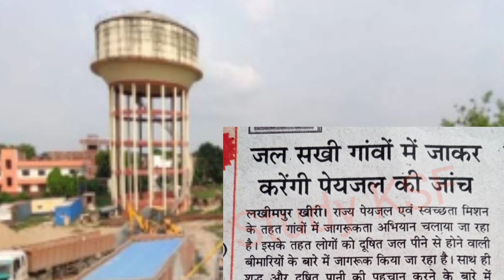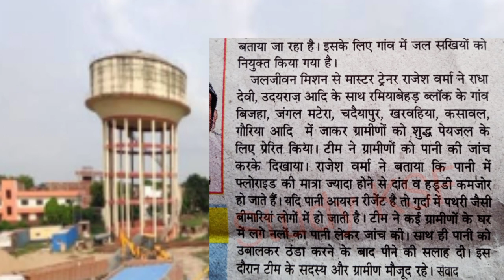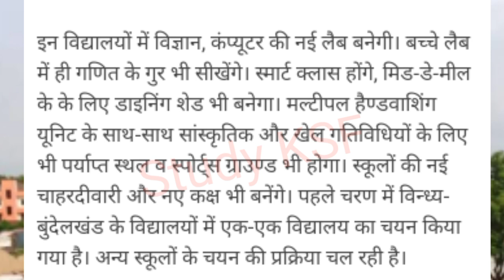जल सखी को गाँवों मे ग्रामीणों को करना है जागरूक/पानी की जांच/जल संरक्षण | Samuh | shg | Study KSF